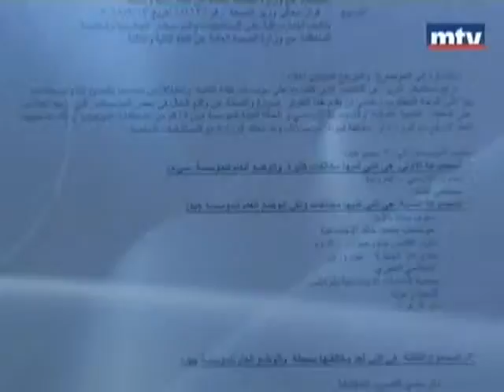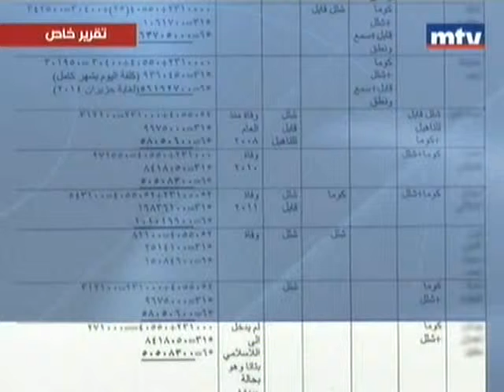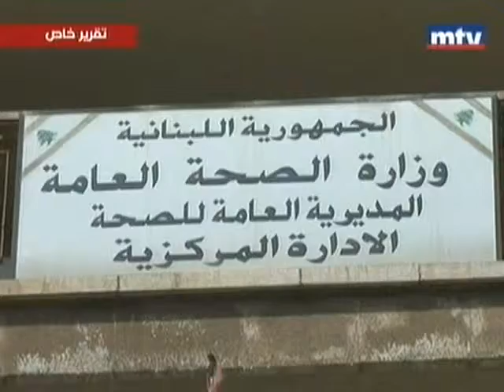أموات ولكن أحياء؟